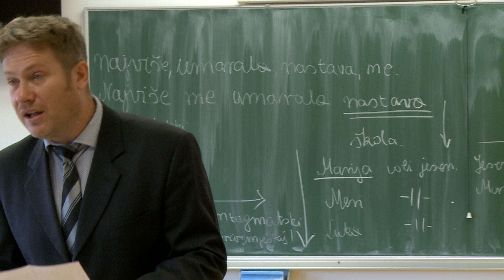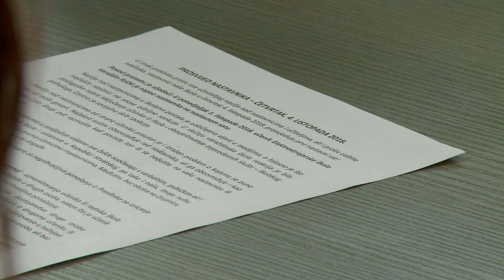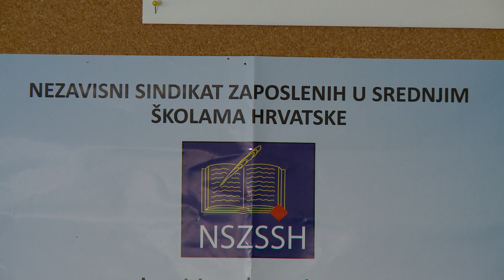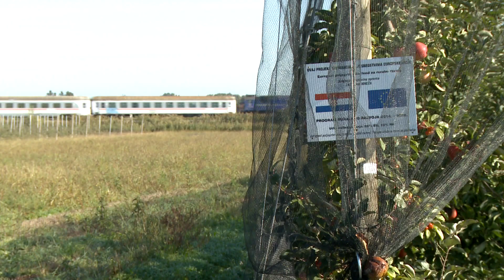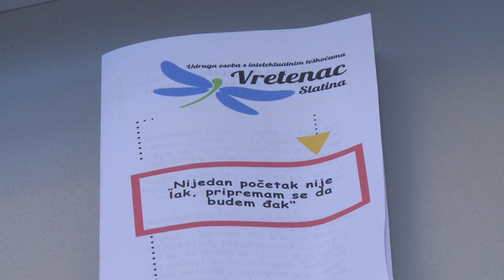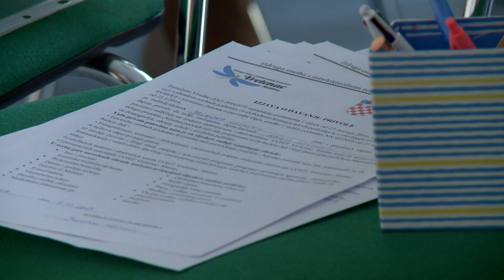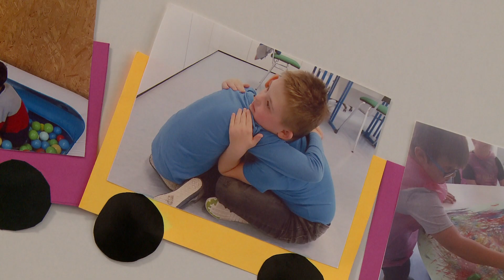04.10.2018. REGIONALNI DNEVNIK